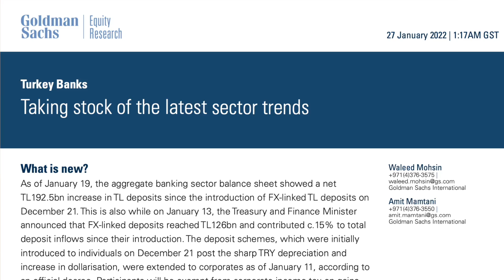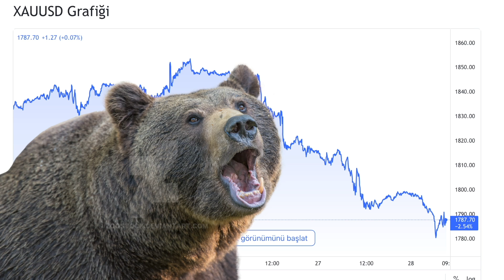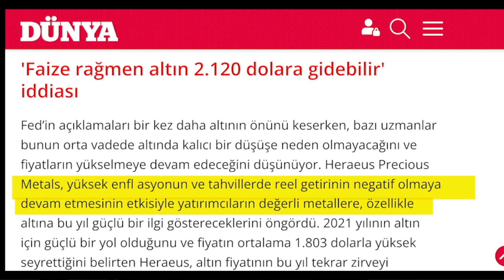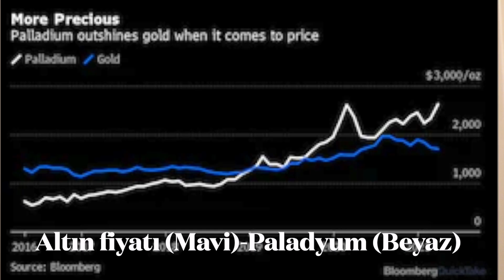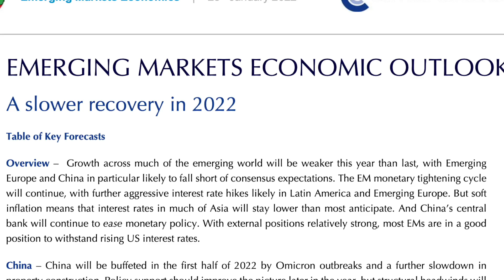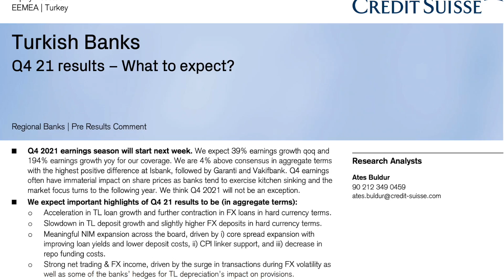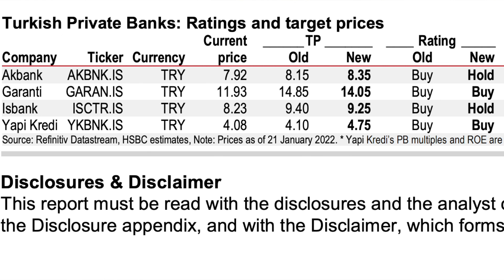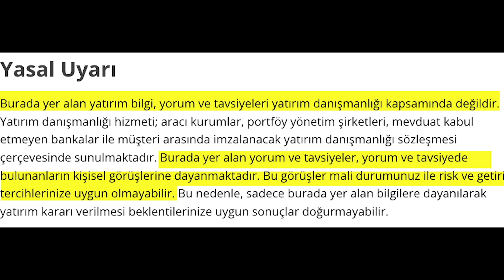Yabancı yatırımcıların yeni Türkiye tahminleri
-Goldman Sachs'ın bankalarla ilgili raporundaki gerçekler.
-Credit Suisse'in öngörüleri...
-HSBC'nin hedef fiyat tahminleri...
-Altın neden düşüyor?
-Fiyatı bir ayda yüzde 21 artan matalin öyküsü...

DÜZELTİ: HSBC'nin Akbank ve İş Bankası için önerilerini videoda "Al" olarak aktardım. Doğrusu bu iki banka için "Tut"tur. Yeni yerine eski öneriler sütunundaki bilgileri okumamdan kaynaklanan bu hata için özür dilerim. Garanti ve Yapı Kredi için "Al" önerileri doğrudur.
Bilgi amaçlı aktarımdır, yatırım önerisi değildir.